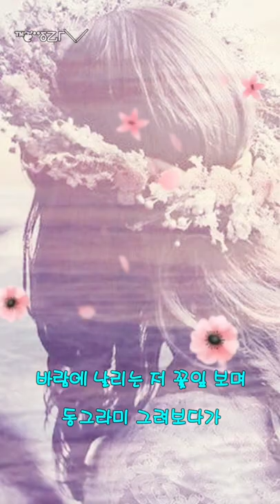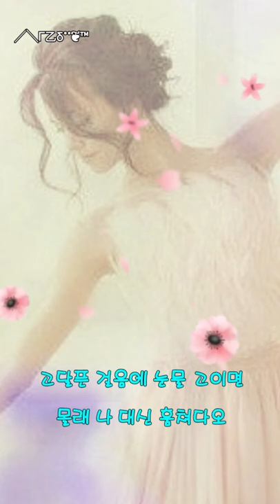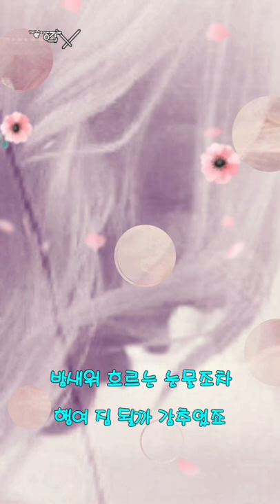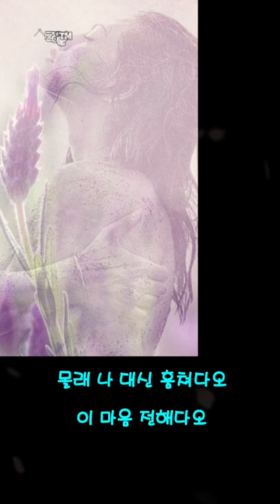송인 장윤정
╱╲γ㆚δ°°❦™🌸🍃ꦿ